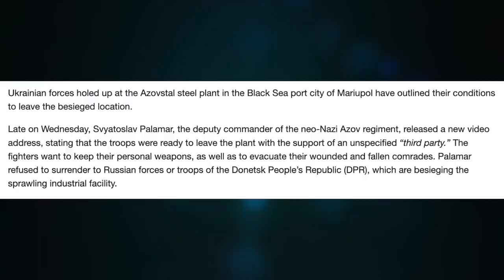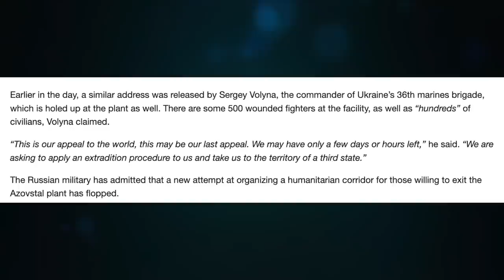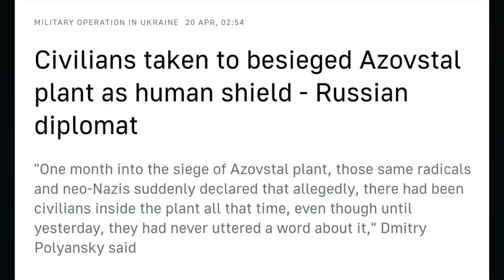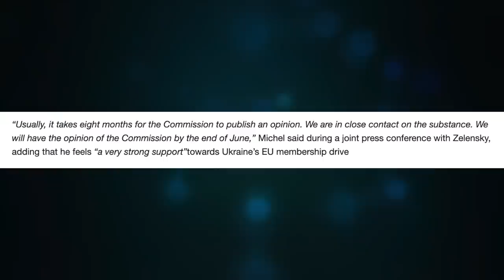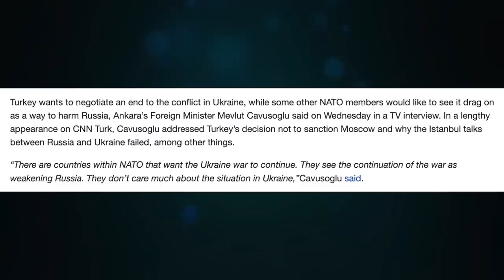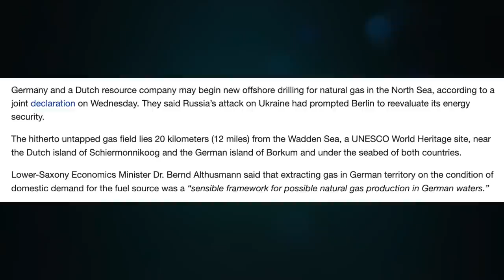Fog of war in Azovstal. EU official visits Kiev, membership coming soon. Update 1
Topic 506

CRYPTO SUPPORT
BITCOIN: 3JvdnoyWMb93hSRgk58ZstUxg11PW9mKSr
ETHEREUM: 0xF39BdFb41f639B82E3D2Bf022828bC6394F533A3
LTC: MGFiMC18ZViF6DcCixMqAAP11TG4tF6Acj
ADA: addr1v94ayqu53uklgqnn6c4x4weu8zk4uw78km8capd5rjdc06q28j370
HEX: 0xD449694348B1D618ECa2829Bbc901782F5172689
EMC2: EXX4KK9pZLx7uiLWnCXtp7iMKjtq6o5b6R